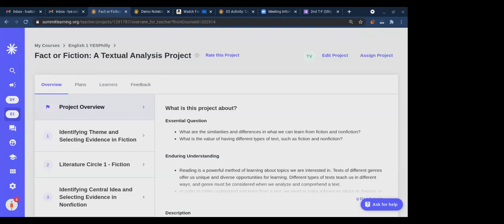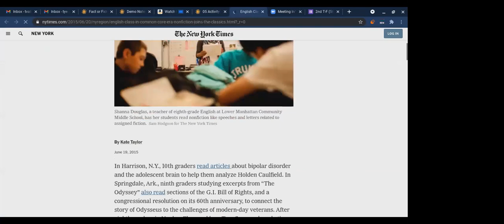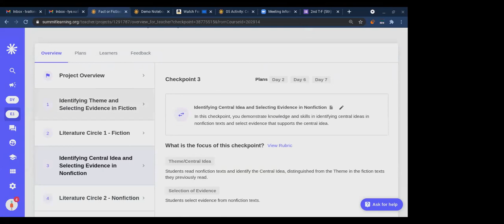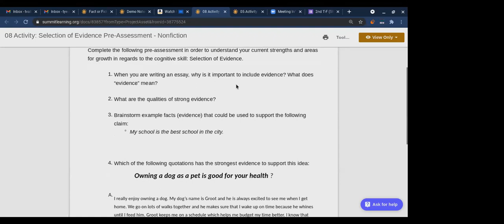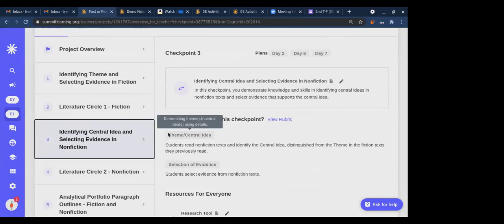English 1 Class - 3/12